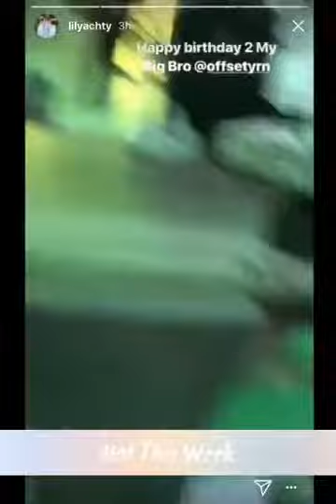cardi b gifts $400k wraith for offset's 26th birthday